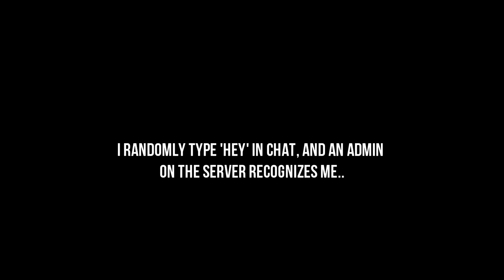WE ROBBED THE ADMINS!? (Unturned RP)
Today we have an Unturned RP video where we end up robbing the admins of Seattle who teach us how to play Unturned RP. I definitely want to play more Unturned so if you'd like to see me play some more Unturned RP, slap a like rating.

I actually really enjoyed playing Unturned RP, I am going to be doing more as I believe we can make a ton of interesting videos on this game! This was my first time playing Unturned and I really like the roleplay aspect of it too.

Let's keep the comment section fun for everyone! Be sure to, ignore or flag spam on negative or hateful comments. Lets continue to build an amazing family!  =D